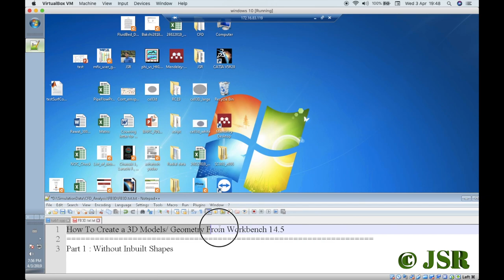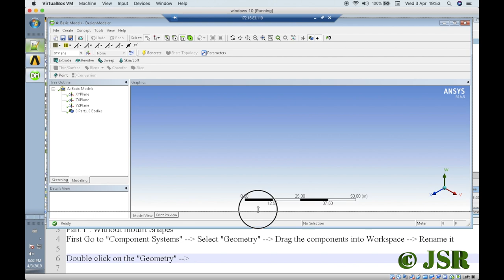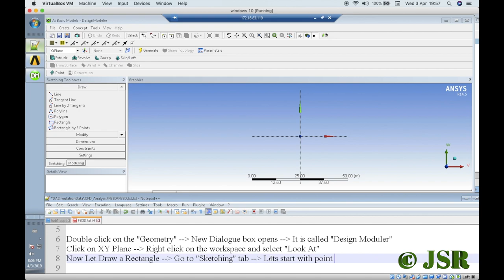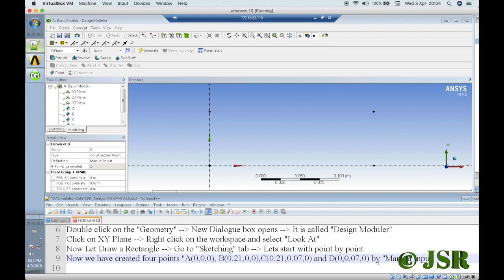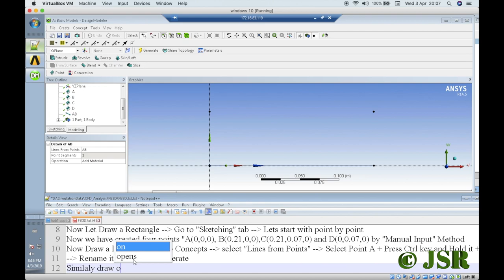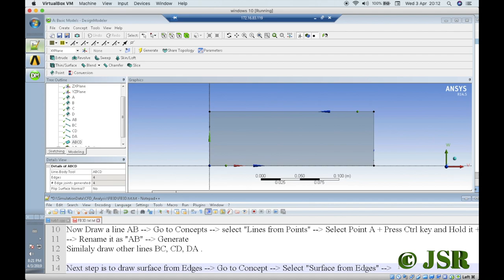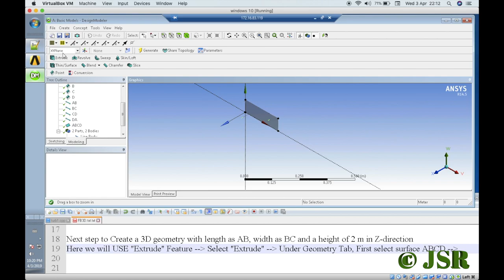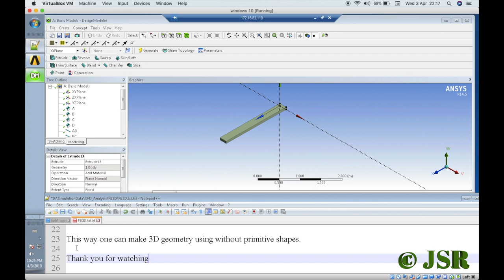CFD Tutorial #11: Design Modular : Basic Tutorials | Ansys Workbench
Create a 3-D geometry in cartesian coordinates with Length, width and Height of 0.21 m by 0.07 m by 2 m. Use the Extrude feature of Design Modular.

For More Details please visits:

More Details